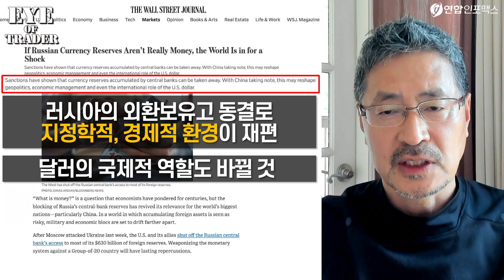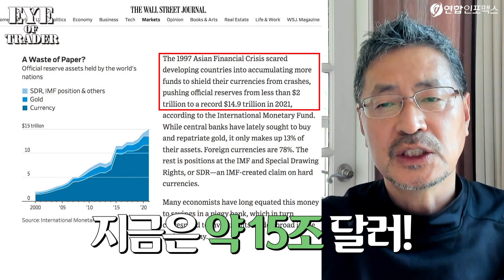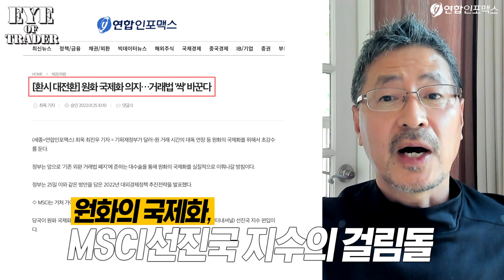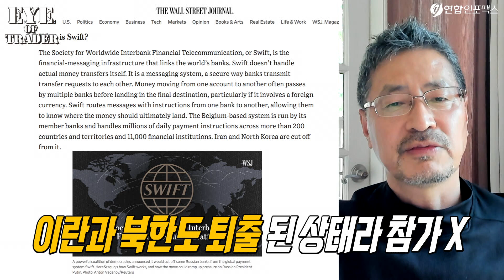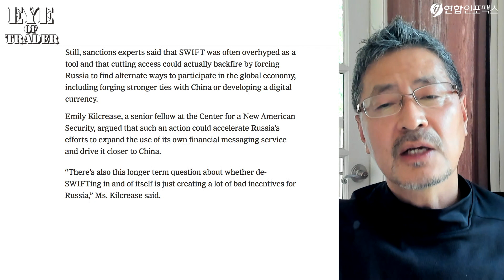트레이더가 보기엔..러시아 금융제제, 중국만 신나는 일이라고요.. | 외환시장을 이해하면 큰 그림이 보입니다! | 우리나라 외환시장이 가야할 길은...?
끝날 줄 모르는 러시아-우크라이나 전쟁!
러시아 제제, 당연히 해야 하지만..
러시아 금융제제 한다고 달러를 못쓰게 만드는게 과연 맞는 일일까..?
결국 크게 보면 중국 위안화만 기 살려 주는 일이라고 생각되는 이유를 말씀드립니다.